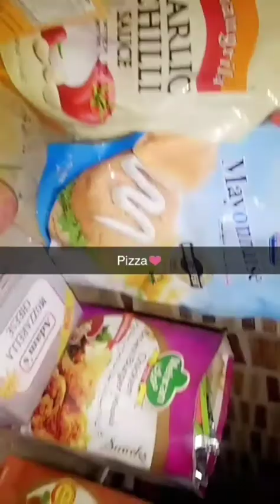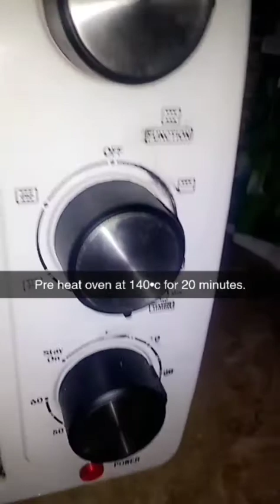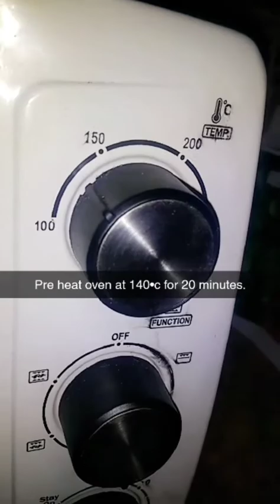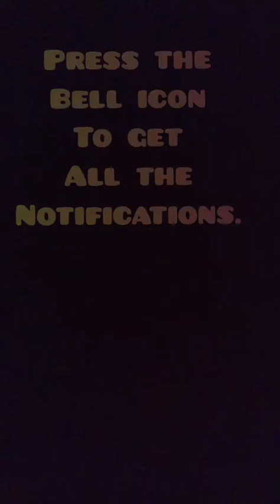Pizza || Recipe by Zehra's kitchen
Sorry for bad camera, there was some issue.🙁
More :